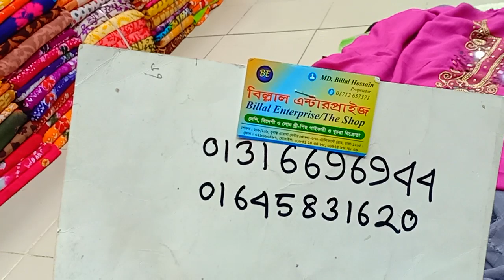৫৫০ টাকার নতুন কালারের ওয়ান পিছ কালেকশান।